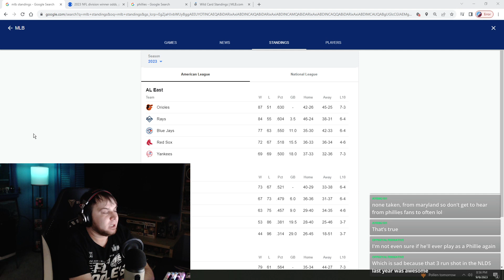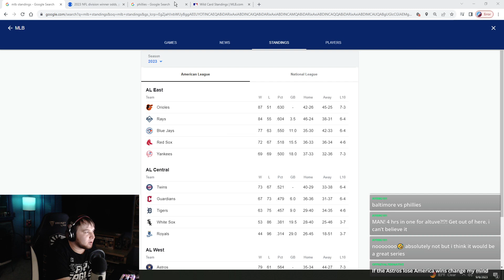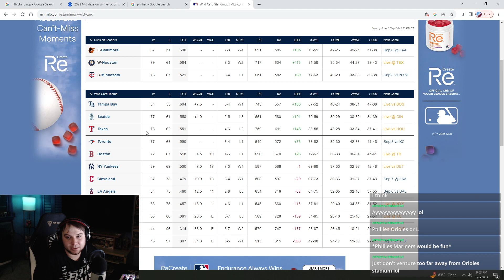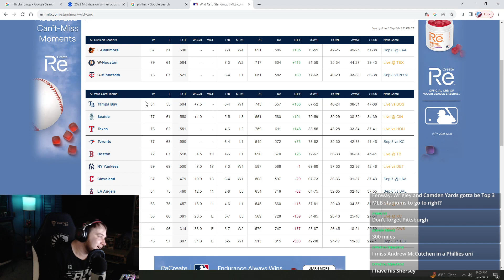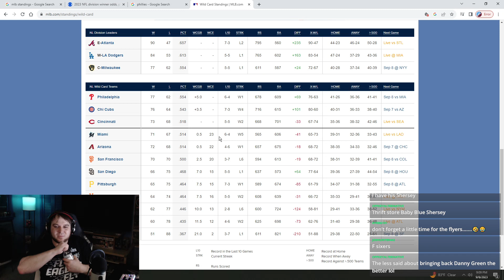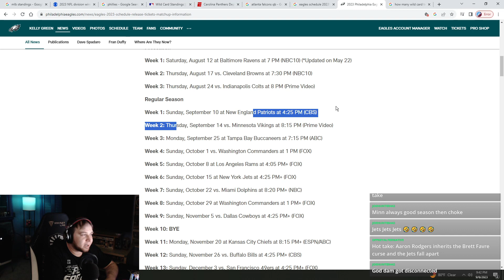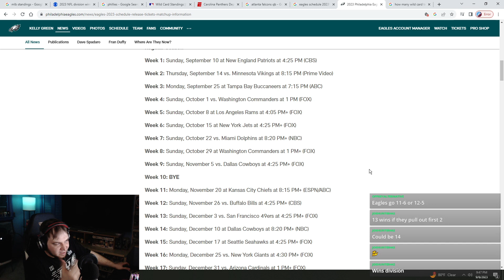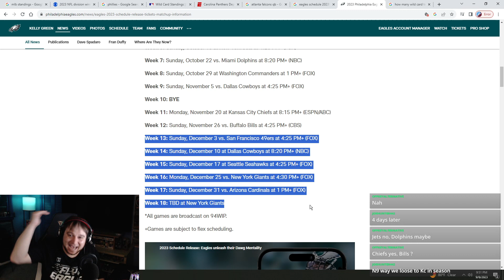Predictions for the NFL and MLB home stretch! Phillies and Eagles | WarRoomPhilly Follow